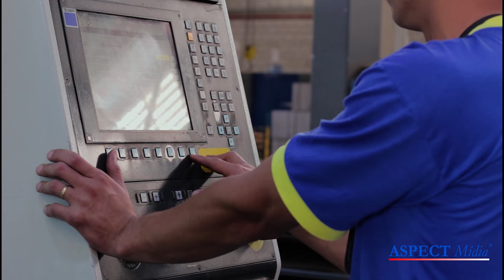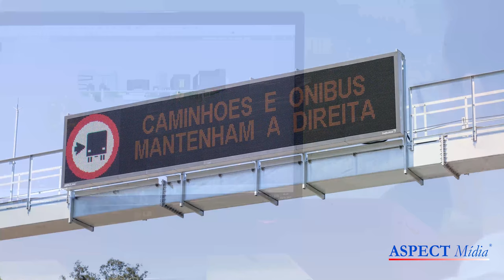PMV - Painéis de Mensagens Variáveis - Aspect Mídia (Version en Español)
PMV - Painel de Mensagens Variáveis - Aspect Mídia

Em 1994 a ASPECT Mídia® ingressou na área de comunicação visual e desde então tem se posicionado no compromisso com a qualidade de seus produtos e no melhor atendimento aos seus clientes.
Pelo alto profissionalismo e conhecimento técnico, logo conquistou a confiança do maior fabricante de painéis eletrônicos dos Estados Unidos, a Adaptive Micro Systems, já no mercado há mais de 30 (trinta) anos, desenvolvendo e distribuindo seus painéis de alta tecnologia em todo o mundo; tornou-se, assim, sua licenciada e única distribuidora na América do Sul.
Foi a pioneira no desenvolvimento de soluções e softwares para o envio de programações aos painéis eletrônicos via rádio freqüência a partir de uma central para qualquer lugar do mundo com cobertura do sistema de rádio freqüência.
Hoje é a empresa brasileira que domina a tecnologia da comunicação wireless para painéis eletrônicos. O investimento em tecnologia própria, avançada, moderna e dinâmica é reconhecido pelos seus clientes, fornecedores e colaboradores.
Em 1997 desenvolveu a licença de fabricação, comercialização de painéis para comunicação visual, e uso da marca da CLEARR Corporation – USA, empresa líder no seu segmento de mercado.
Com tecnologia própria, a ASPECT Mídia® desenvolveu um moderno sistema de chamadas de senhas, para organização e gerenciamento do atendimento, registrado no INPI como SICS®. Possui também um grande número de modelos de painéis customizados para aplicações industriais.
Em 2002 iniciou a parceria com a empresa americana de softwares, Centergistic Solutions, com ampla atividade junto às maiores empresas mundiais de comunicações e de Contact Centers.
No decorrer de todos estes anos instalou painéis em diversos segmentos, desenvolvendo as interfaces próprias para integrá-los em bancos, mercado financeiro, indústrias, laboratórios, hospitais, órgãos públicos, contact centers, companhias de seguro, lojas, aeroportos, metrôs, hangares, eventos, feiras e exposições.

ASPECT Mídia® é uma marca registrada no INPI.